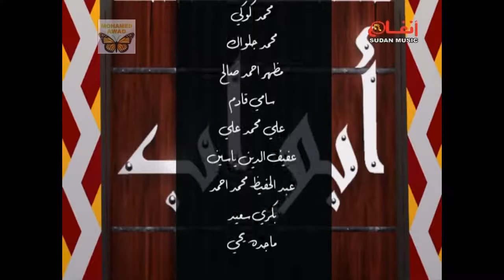مجموعة همبريب الكوميديا - ابواب - اليوم العاشر 2017م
قناة انغام